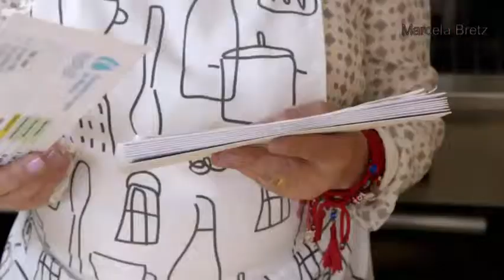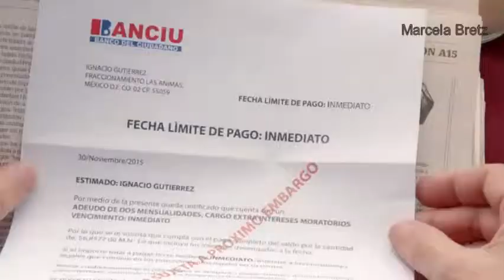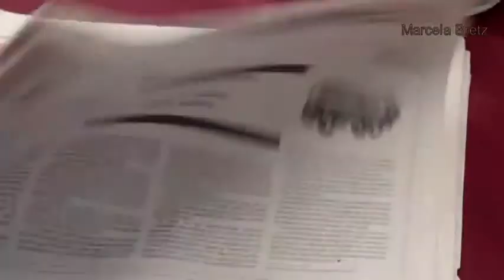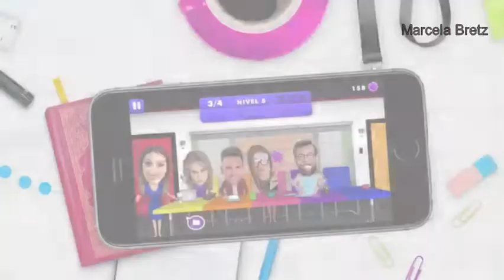Antes Muerta Que Lichita Capítulo 123 parte 1 de 2